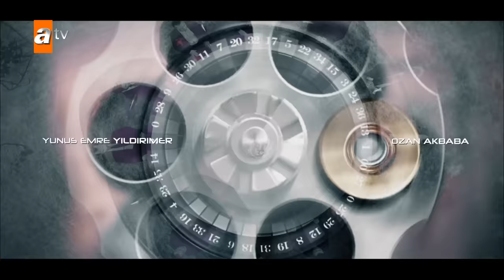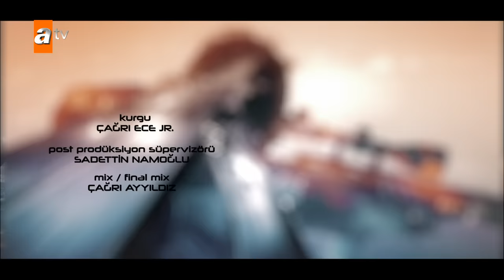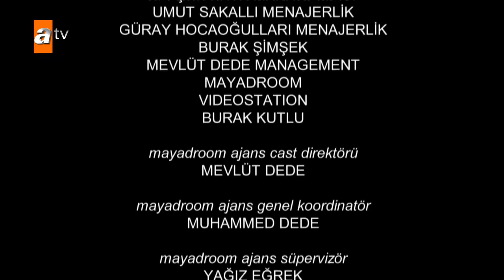Eşkıya Dünyaya Hükümdar Olmaz 194. Bölüm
Eşkıya Dünyaya Hükümdar Olmaz 194. Bölüm Özeti:
Ortak düşmana karşı İshak ve ekibiyle el sıkışarak birlikte mücadele etmeye karar veren Hızır Çakırbeyli, attığı bu adım sayesinde Yaman Korkmaz ve ailesinin hayatını kurtarır. İshak’ın verdiği istihbarat sayesinde yapılacak baskını dakikalar önce haber alan Yaman Korkmaz ve ailesi çatışmadan sağ kurtulur. Bu kurtuluşun en büyük etkeni ise haber vermekle yetinmeyip Yaman Korkmaz’ın yardımına koşan İshak olur.

Ömür Çakırbeyli ve İlyas Çakırbeyli arasındaki gerilim tüm aileyi sarar. Haşmet Façalı’nın olayı anlamadan İlyas Çakırbeyli’ye attığı kafa, artık aile meselesi olmaktan çıkar ve masanın konusu haline gelir. Hızır Çakırbeyli’nin ortamı yumuşatması için topladığı masada İlyas Çakırbeyli’nin tavrı net olur. Geri adım atmayan Haşmet Façalı ise tüm masayı karşısına alır. Eşinden boşanmak üzere olan İlyas Çakırbeyli ise yaşadığı bunalım yüzünden gözünü karartır ve ölmek pahasına düşmanı tek tek indirmeye yemin eder. İlyas Çakırbeyli’nin bu planlarında en büyük destekçisi ise yeğeni Alpaslan Çakırbeyli olur.